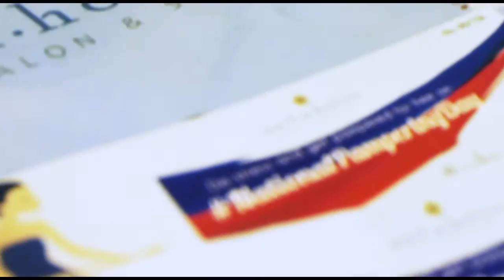Nailaholics NationalPamperingDay in SM Sucat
So Here's what happened at one of the BEST holidays ever in the PH- National Pampering Day!

Thoughts, questions or (violent) reactions about the topic in this video? COMMENT AWAY down BELOW

STALK ME ON THE THINGS!